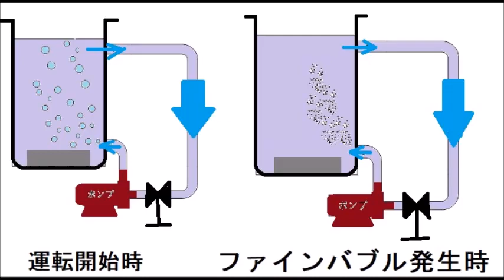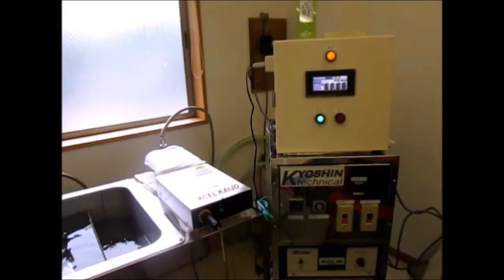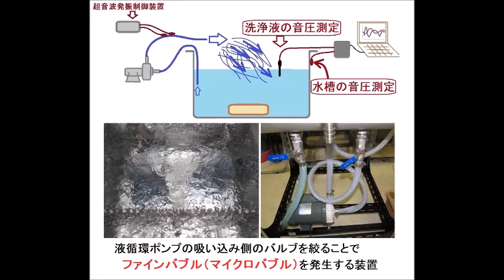表面改質処理を行った「超音波振動子」を利用した超音波洗浄機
表面改質処理を行った「超音波振動子」を利用して

　１）パワー洗浄シリーズ（28KHz　300W）
　２）パワー洗浄シリーズ（40KHz　50W）
　３）精密洗浄シリーズ（72KHz　300W）
　４）投込振動子型超音波洗浄機　２００G （38kHz  150W)